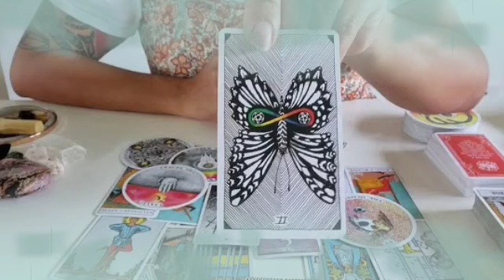تاروت برج الجوزاء من 13 إلى 23 ديمسبر 2022 // لقاء بشخص غايب😏اتخاذ قرار مهم👌خروج من ضيقه يا جوزاء🤲